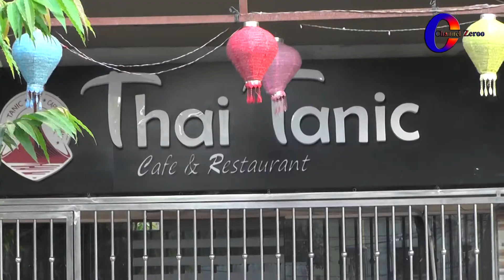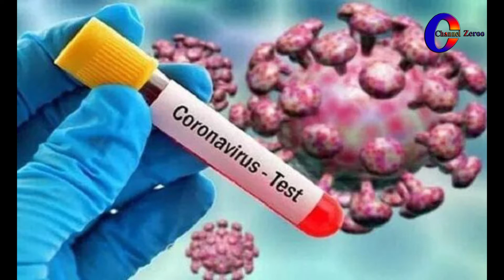বন্দরে স্বাস্থ্যবিধি মেনে চলছে থাইটানিক চাইনীজ ক্যাফে এন্ড রেস্টুরেন্ট